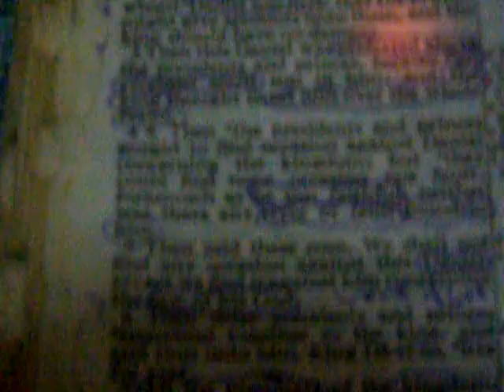Daniel 6 4